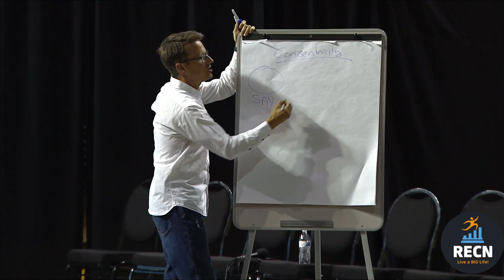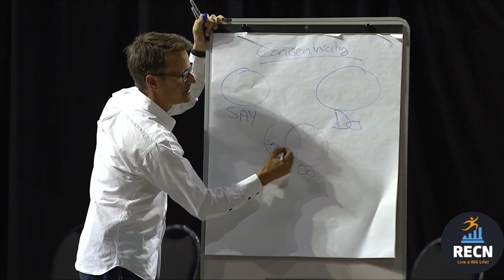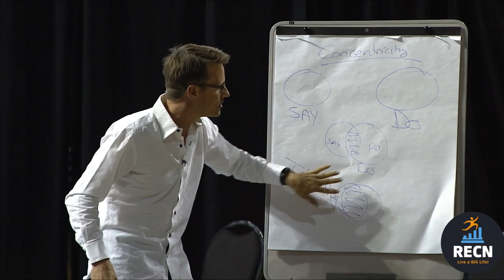David Osborn - RECN - 2016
RECN Presents Gary Vaynerchuk and David Osborn at the Xfinity Center April 19th, 2016. David's full keynote speech, found in this video, was organized and by RECN. RECN is an organization that is building a network of influencers and providing opportunity for its members.

David is the principal owner in the 20th largest real estate company in the US with 2,100+ agents responsible for over 19,000 transaction sides and $4.5 billion in sales in 2015. He is an operating principal and/or investor in five Keller Williams Regions and nine Market Centers, owns 20+ real estate related ventures, principle of a REI private equity group, and the operator of over 35 profitable real estate related businesses in the US and Canada. Firmly rooted to the principal of knowledge sharing and giving back, David is a member of the Keller Williams Master Faculty and regularly teaches as a keynote speaker. He is a co-founder of GoBundance, an accountability-based group of entrepreneurs, and sits on the board of the 1Life Fully Lived non-profit, a member of YPO/WPO Austin and TIGER 21, and contributes to various causes from fighting cancer to building clean water wells through Charity Water.

to connect.